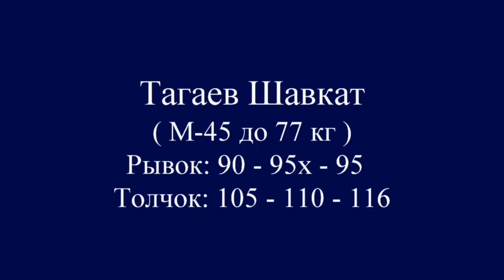ТАГАЕВ/TAGAEV(М-45.77) 90-95х-95/105-110-116. Russian Masters Cup 14-18.11.2018/Moscow